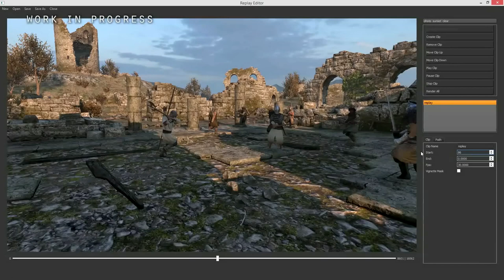MOUNT & BLADE II : BANNERLORD ALPHA GAMEPLAY